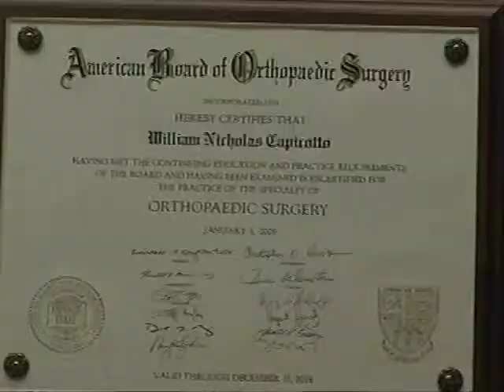Dr. Capicotto (joint replacments) on Health Matters with Anna Marie Sinatra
Anna Marie Sinatra interviews Dr. Capicotto! A must see!!!